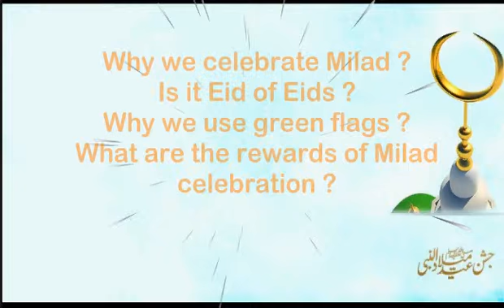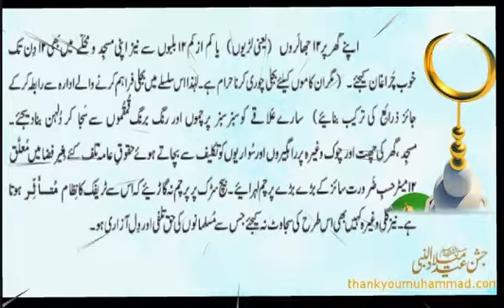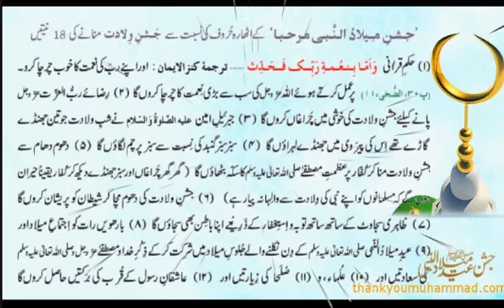What is Milad E Mustafa.avi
What is Milad ???
What is Eid Milad Un Nabi ???
Why it is EID OF EID ???
Why we use FLAGS IN THE HAPPINESS OF MILĀD ???
What is the reward of celebration of Milad ???
What are 18 INTENTIONS of celebrating Milad ???